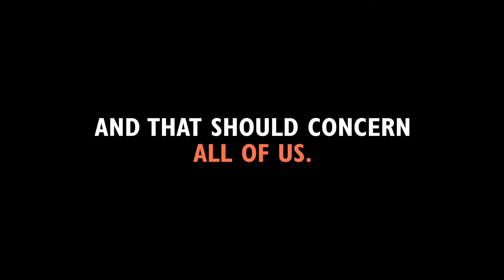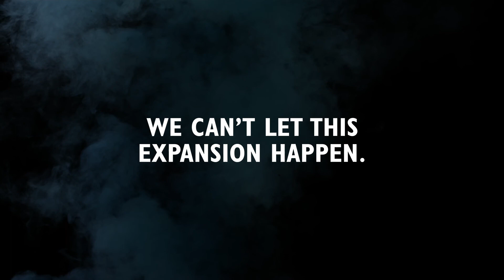Stop the Industry That's Burning Our Forests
Enviva chops down our forests, turns them into wood pellets, and ships them overseas to be burned for electricity. Now they're planning a massive expansion across the Southern US, threatening to destroy more forests, harm more communities, and release more carbon. We can’t let that happen. Watch the video and take action today to stop Enviva!